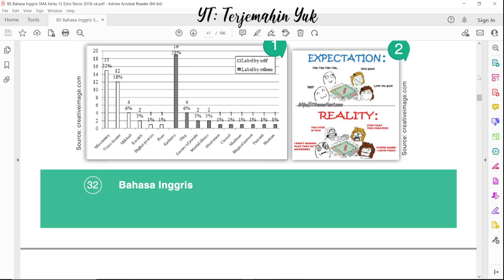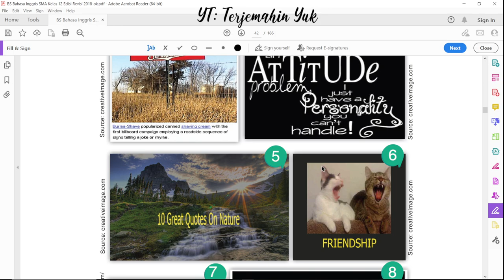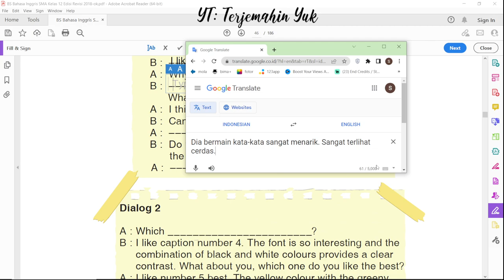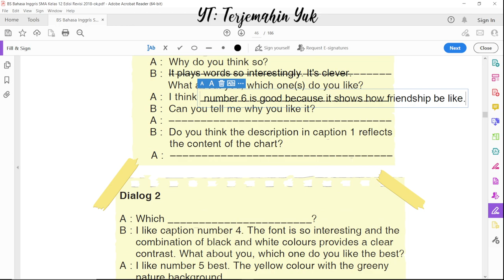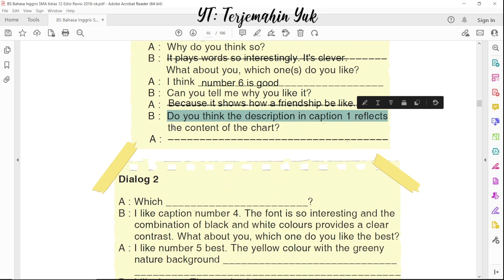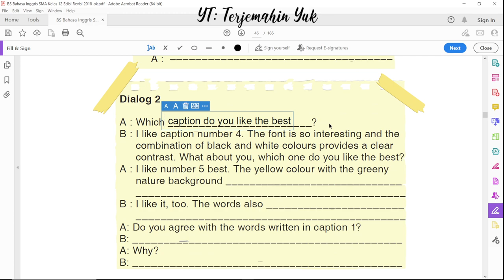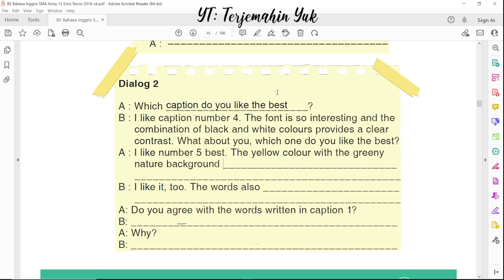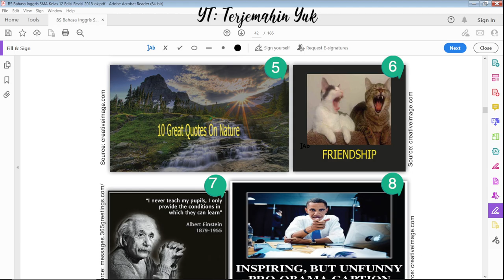Hal. 37 kelas 12 Terjemahan Buku Bahasa Inggris SMA Kurikulum 2013 Revisi 2018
Mengerjakan tugas yang diberikan pada buku Bahasa Inggris kelas 12 halaman 37. Tugasnya adalah melengkapi percakapan yang diberikan pada tugas dan menyelesaikan bagian yang masih kosong dengan mengacu pada 9 Caption yang diberikan pada halaman 32 dan 33.
I don't have an attitude problem, I just have a personality you can't handle.